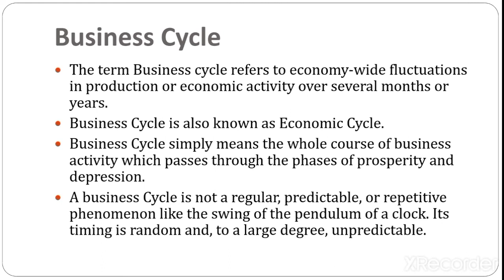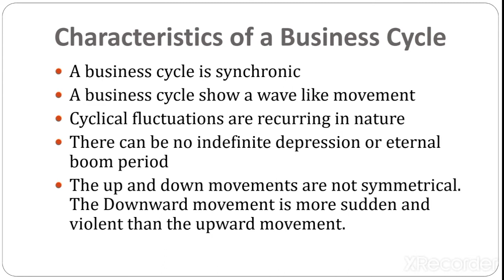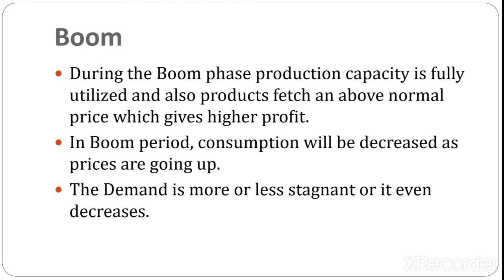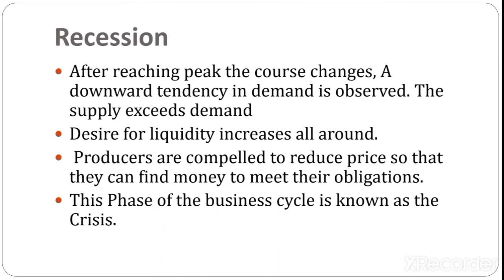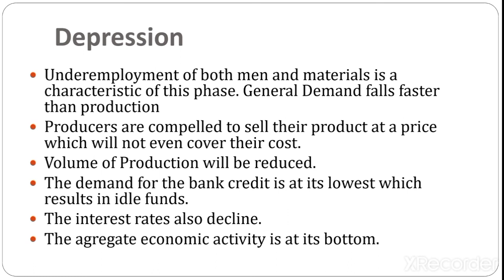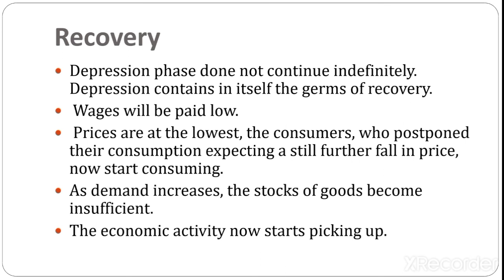CAIIB | ABM | Unit 5: Business Cycles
The term Business cycle refers to economy-wide fluctuations in production or economic activity over several months or years.
Business Cycle is also known as Economic Cycle.
Business Cycle simply means the whole course of business activity which passes through the phases of prosperity and depression.
A business Cycle is not a regular, predictable, or repetitive phenomenon like the swing of the pendulum of a clock. Its timing is random and, to a large degree, unpredictable.
A business cycle is synchronic
A business cycle show a wave like movement
Cyclical fluctuations are recurring in nature
There can be no indefinite depression or eternal boom period
The up and down movements are not symmetrical. The Downward movement is more sudden and violent than the upward movement.
A business cycle is identified as a sequence of four phase.
Boom
Recession
Depression
Recovery
During the Boom phase production capacity is fully utilized and also products fetch an above normal price which gives higher profit.
In Boom period, consumption will be decreased as prices are going up.
The Demand is more or less stagnant or it even decreases.